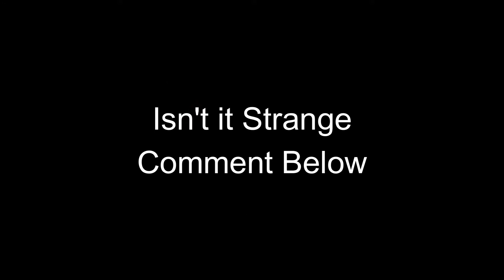😱This is What Doctor Strange is Doing Now.....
Hi 🙂